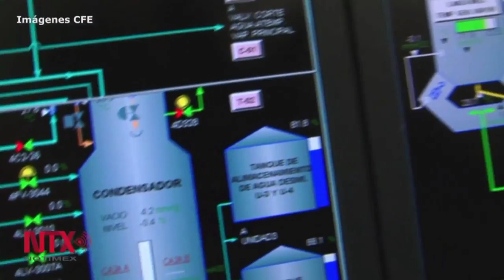Francisco Hernández Martínez, nuevo titular de la Comisión Federal de Electricidad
Durante la toma de protesta, el presidente Peña Nieto pidió mantener el fortalecimiento financiero de esa empresa productiva del Estado, continuar con la ampliación y modernización de la infraestructura, así como con la mejora de procesos para incrementar la calidad en el servicio